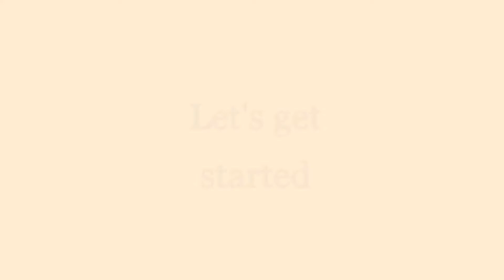How to wash and blowout hair extensions